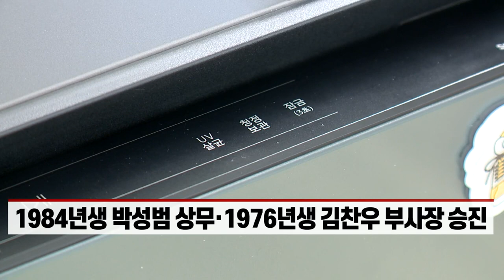대기업, 세대교체 가속화... 3040 ‘젊은 리더’ 대거 발탁 (20211210)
- 삼성전자, 사장단 이어 임원 인사도 ‘파격’
- 1984년생 박성범 상무·1976년생 김찬우 부사장 승진
- 철저한 성과주의 인사로 ‘젊은 리더’ 내세운 삼성
- LG그룹, 구광모 취임 후 최대 규모 인사 단행
- SK그룹, 4대 핵심사업에 ‘젊은 인재’ 대거 포진